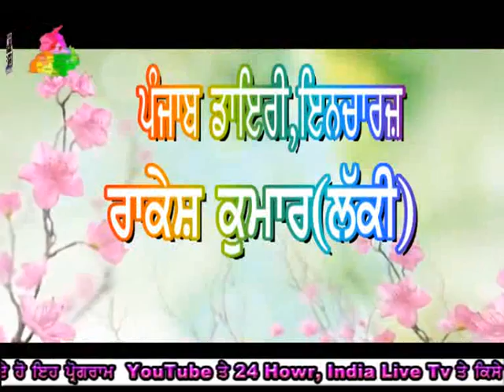515 15 5 2016 Bhog Jagdeep Singh Jraag,pind Reuna Newa Block Sarhind FtheGharShahib